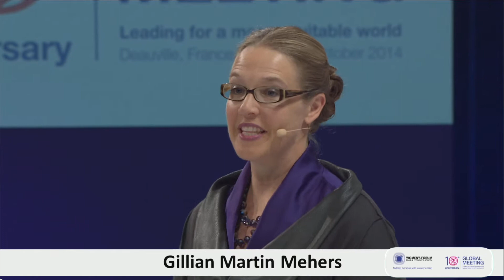WF14 - Forum Welcome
This year is the 10th edition of the Women’s Forum Global Meeting. We are celebrating by bringing together a truly outstanding group of speakers — trailblazers for human rights and women’s empowerment and pioneers and new innovators in business, education, and science and technology. Our aim? For participants be inspired by and discuss with these leaders about how we can contribute to more equitable economies and societies. Ours is a complicated and sometimes overwhelming, unjust, and violent world. It’s also a world where more women, in more contexts, have agency and can make a difference.

Forum welcome
Meet the Master of Ceremonies for the 2014 Global Meeting, Gillian Martin Mehers, and hear from Forum President Véronique Morali and Elizabeth Weymouth, Senior Associate Editor of the Washington Post, on what they hope participants will take away from this anniversary 10th edition.

MC:
Gillian Martin Mehers, Founding Director, Bright Green Learning

Speakers:
Véronique Morali, CEO, Webedia, and President, Women’s Forum for the Economy & Society
Elizabeth Weymouth, Senior Associate Editor, the Washington Post